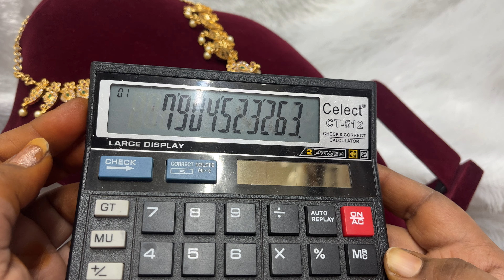gold look short necklace collections| trending fancy design necklace| offer price free delivery